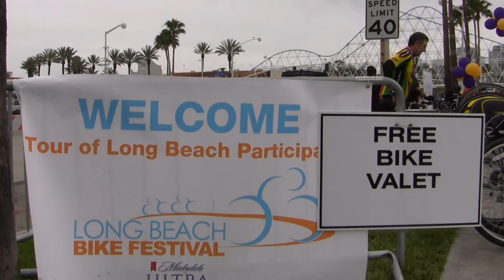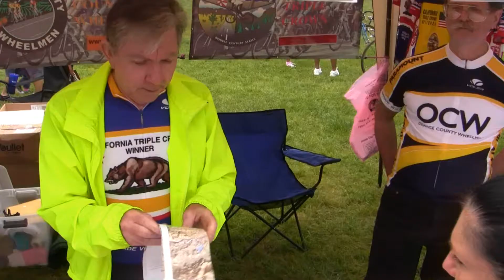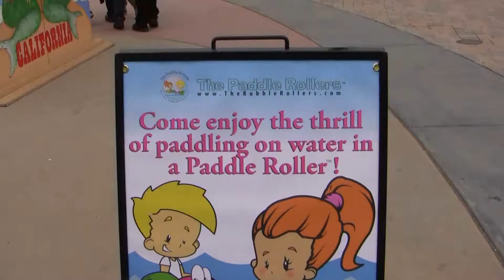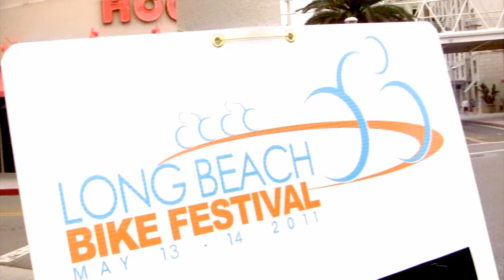Long Beach Bike Festival in Downtown Long Beach 05.14.11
The 3rd Annual Bike Fest is held down at the Pike in Long Beach, Ca. The family friendly event featured a vendor fair, children's activity area, bike safety and education booths, live music by The Copycats and the MiniDriver Band and of course thousands of riders biking to raise money for Millers Children's Hospital!